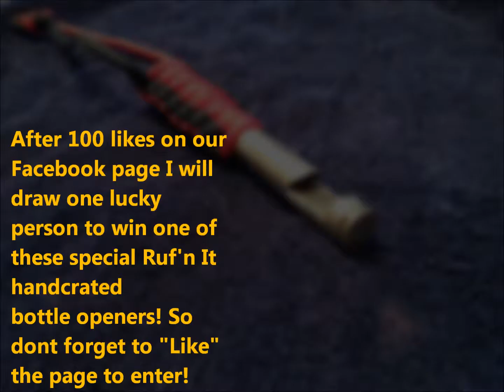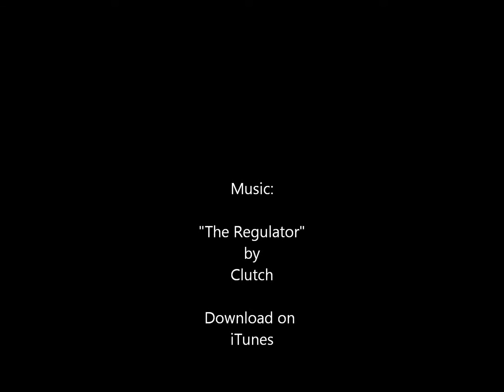Ruf'n It Episode 7: Slingshot Arrow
In this video I demonstrate how to shoot an arrow with a slingshot. No modifications needed! I will post a video later with more detailed demonstration.